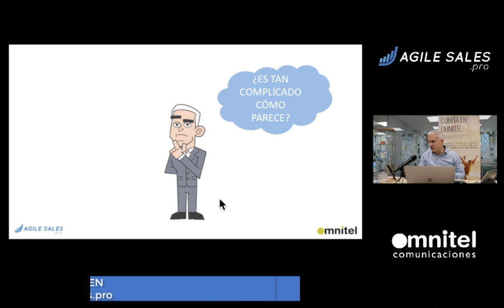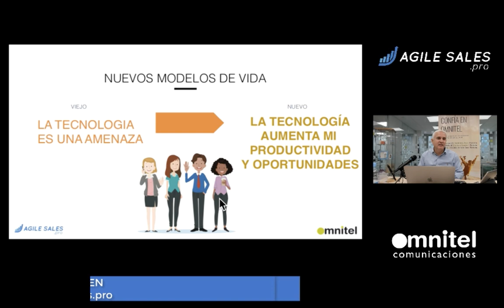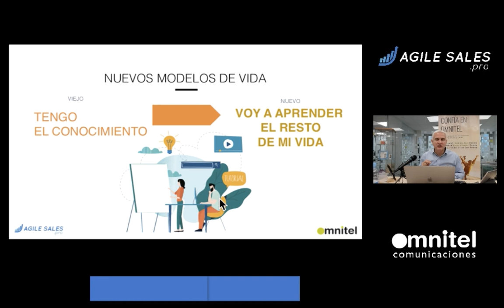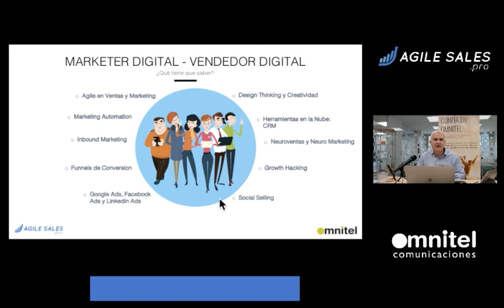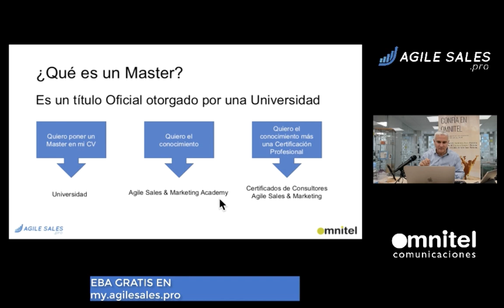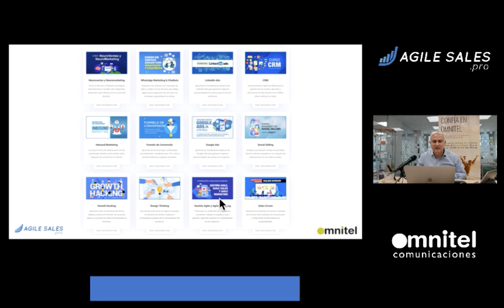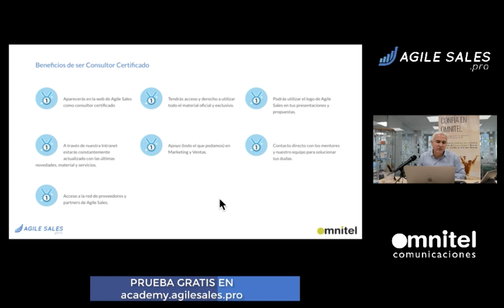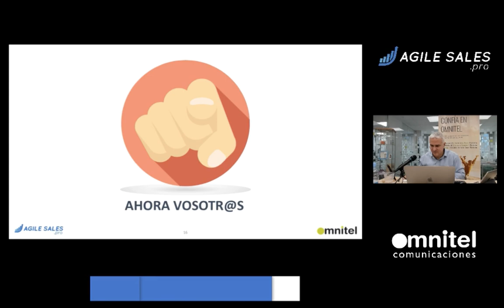[PRUEBA GRATIS] Únete a los Profesionales Digitales de Marketing y Ventas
Unete a los Profesionales Digitales de Marketing y Ventas

Entrenamos a los mejores profesionales en Marketing y Ventas Digitales
Tus beneficios en la Agile Sales Online Academy

- Más de 20 cursos y Masterclass de Marketing y Ventas Digital
- Cada mes 2 nuevos cursos con novedades
- Certificado Blockchain anual de Agile Sales Online Academy
- Entrarás en la bolsa de empleo Agile Sales / Omnitel
- Acceso a la plataforma dónde y cuándo quieras
- Buzón de contacto directo con los profesores